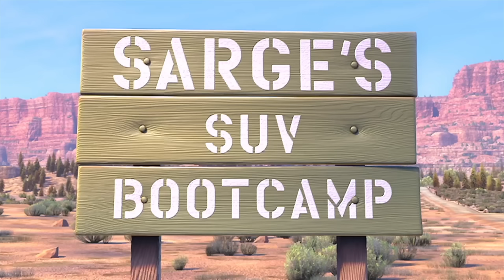Looking for Lightning McQueen Cars: Lightning McQueen, Cruz Ramirez, Storm, Hicks, Sally, Mater, Red